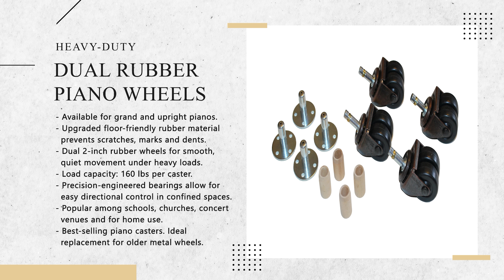Heavy-Duty Dual Rubber Piano Wheels That Protect Your Floors - Replacement Piano Casters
Discover the best piano wheels for effortless mobility and floor protection! Our dual ball-bearing rubber casters are designed for grand and upright pianos, offering smooth, quiet movement and exceptional durability. Made in the USA, these high-quality piano casters support heavy pianos, protect delicate floors, and are perfect for schools, churches, and concert venues. Learn how the double ball-bearing swivel ensures easy 360-degree rotation and why these rubber wheels are a superior replacement for traditional brass or cast-iron casters. Watch now to see why these are the top choice for piano owners everywhere!